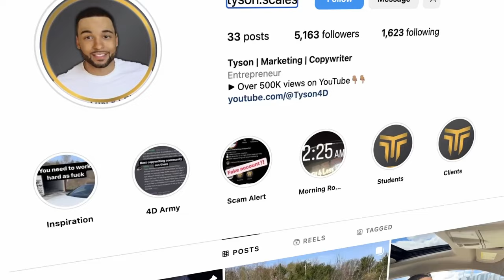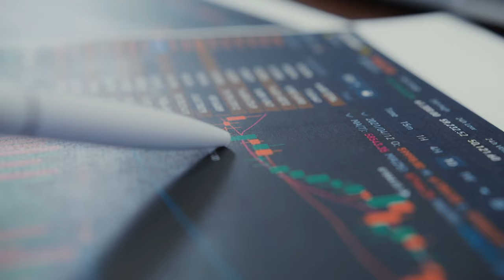What Is Copywriting? (Tutorial For Beginners)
In this video, I explain exactly what copywriting is, why it's the best way to make money on line, and how you can start your copywriting journey today.